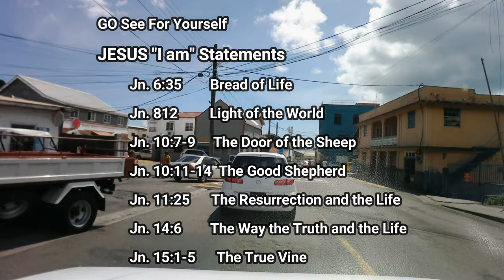Arnos Vale and Sion Hill run around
Where we are half the time is not as important as the fact that we are learning... A nice way of saying I didn't know where I was half the time, what a tour guide, the reviews would be grand!
lol